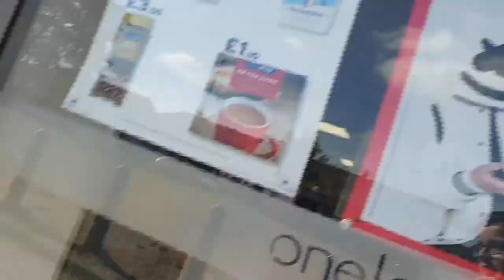MT Tripod on a walk